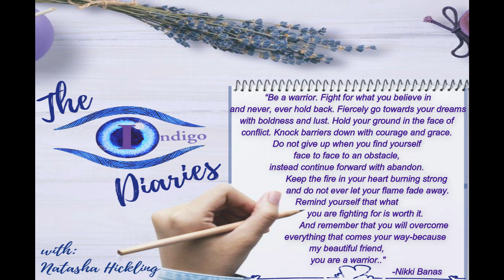S2, Episode 6: "The Strengths & Emotional Perspective …” By Natasha Hickling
Dear Diary,

Welcome to "The Indigo Diaries." Join host Natasha Hickling in the new series for the new year as she ventures into the world of ADHD Coaching as a trainee Coach.

There are strengths in all of us and every day, even living with ADHD! Join today as Tasha discusses the kinds of qualities we all possess like the different kind of strengths, character and performance, talents, interests, passions and what makes us us! She briefly touches upon some of her own and the importance of looking at your ADHD through the lens of strengths.  In the second part of the episode, there is a shift as we dive into the reality of emotionality and how much it impacts individuals with ADHD, despite what the DSM5 states. Including the different emotions she and many others have gone through and the process of grieving for what could have been.

We hope you like the episode, and we hope you join us again next week to discuss Treatments and ADHD through the life stages.

Have a kick-ass week and remember, wherever you are on your ADHD journey, you are a true warrior with many, many strengths to go with it!

The Indigo Diaries